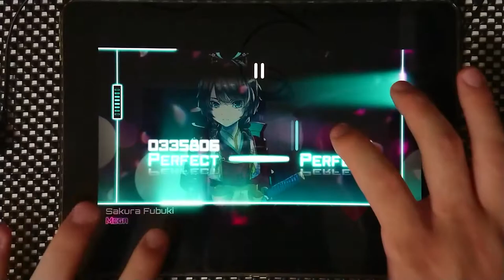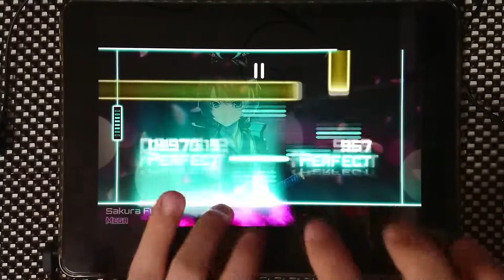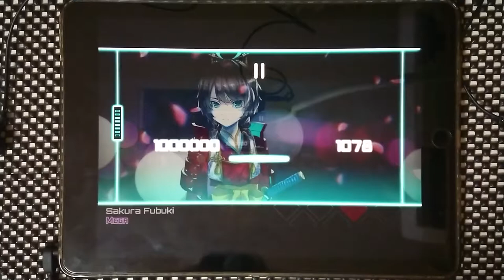[Dynamix] Sakura Fubuki MEGA OMEGA